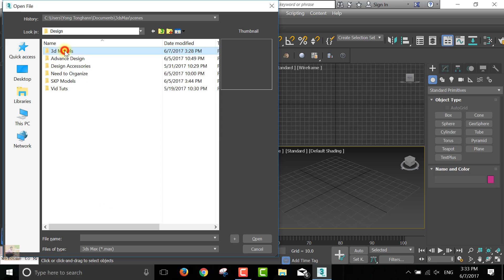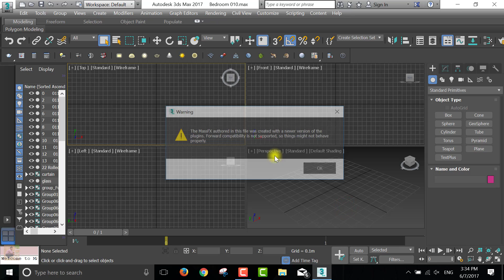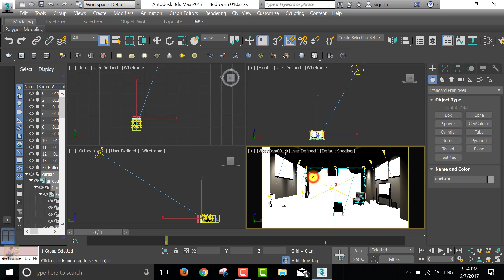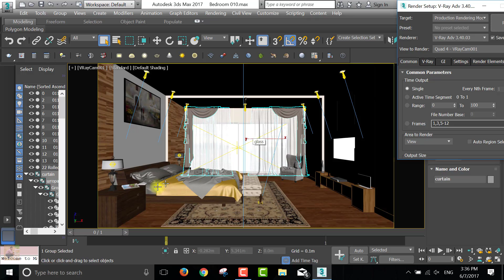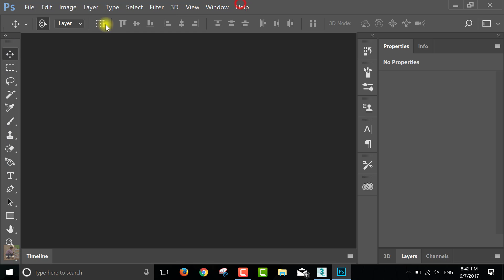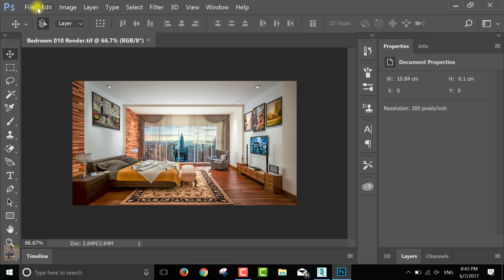vray rendering for sketchup - Photorealistic Rendering for high quality interior image 2017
vray 3.4 for 3ds max 2017 tutorial: Photorealistic Rendering for high quality interior image 2017 - 3ds Max® 3D modeling and rendering software helps you create massive worlds in games, stunning scenes for design visualization, and engaging virtual reality (VR) experiences